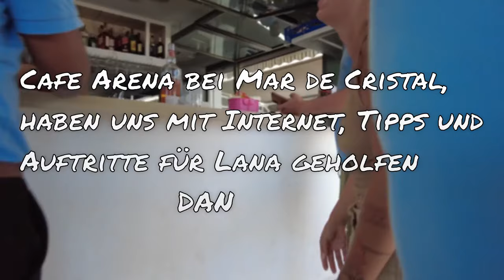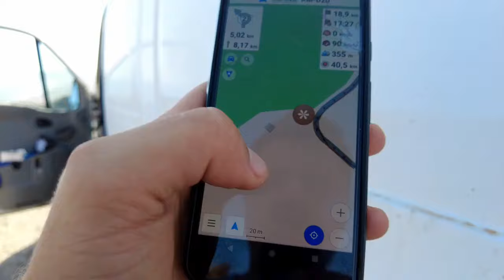11 Gebote des Wildcampens / Freistehen im Ausland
00:34 1. Gebot
01:11 2. Gebot
02:18 3. Gebot
03:13 4. Gebot
03:46 5. Gebot
05:06 6. Gebot
05:52 7. Gebot
07:04 8. Gebot
08:39 9. Gebot
09:25 10. Gebot
12:39 11. Gebot
13:57 STORY TIME!

Wildcampen im Ausland für wenig Geld! Die 11 Gebote, die euch alles einfacher machen!